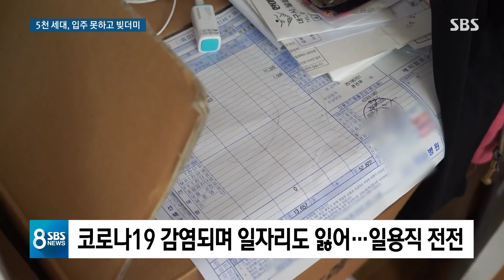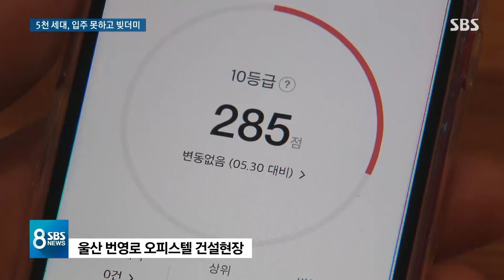미완공 집 떠안은 5,000세대 "빚 갚다 죽게 생겼어요" / SBS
오늘(11일) 8시 뉴스는 코로나19로 가뜩이나 어려운 요즘, 더 힘든 시간을 보내고 있는 사람들의 이야기로 시작해보겠습니다. 한 중견 건설회사가 전국 곳곳에서 주거용 오피스텔을 분양했습니다. 그런데 심각한 자금난을 겪으면서 그걸 다 짓기 전에 공사가 멈춰 섰습니다. 1년 넘게 공사가 중단되면서 사람들은 분양받은 집에 들어가지도 못하고, 높은 이자만 떠안게 됐습니다.
[전 모 씨/분양 피해자 : (밥이) 넘어가지도 않아요, 솔직히 말해서. 잠도 안 오고. 이게 사는 게 사는 게 아니라니까요.]